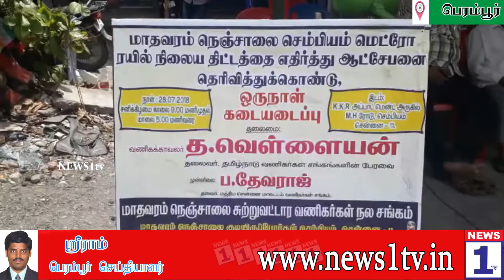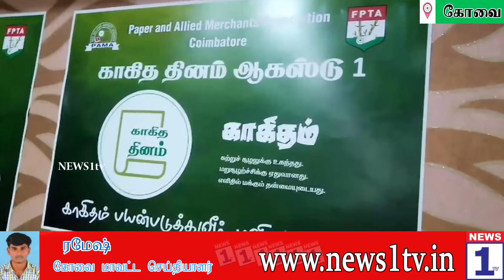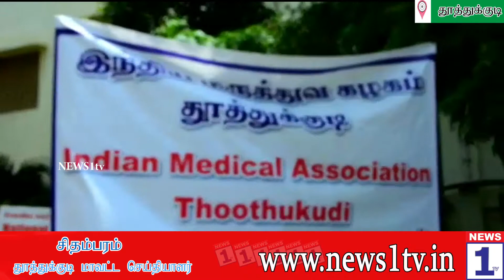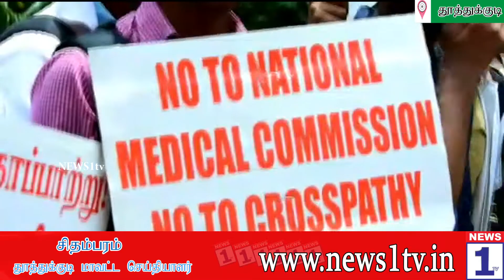நியூஸ் 1 டிவியின் இரவு 7 மணி செய்திகள் (28-07-18)